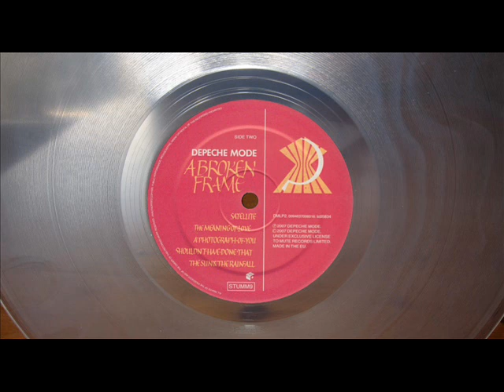DEPECHE MODE - THE SUN & THE RAINFALL (ELECTRIFY RE-EDIT) (℗1982 / ©2014)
1982 DEPECHE MODE;
2014 ELECTRIFY001.